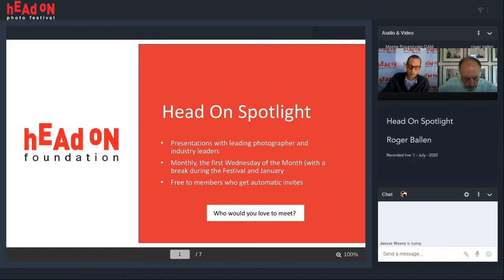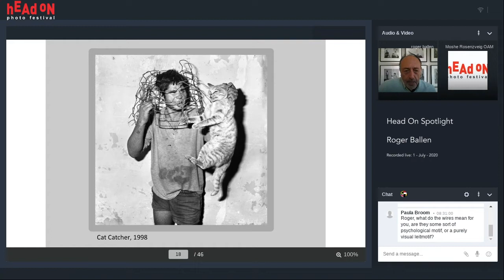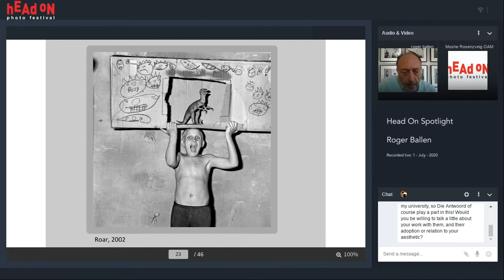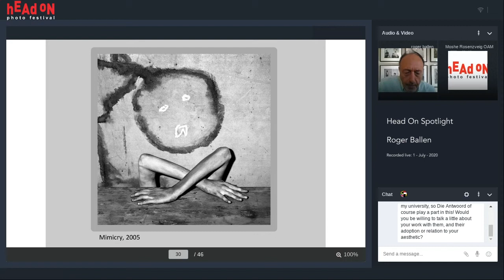Head On Spotlight S01E01: Roger Ballen highlights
We are excited to present a series of monthly talks with photographers and other industry professionals, with free entry exclusive for Head On members.

Tune in as photographers share insights into their practice and industry experts offer their tips and tricks.

In July we launched the spotlight series with Roger Ballen, one of the most influential and important photographic artists of the 21st century, Roger Ballen’s photographs span over forty years. His strange and extreme works confront the viewer and challenge them to come with him on a journey into their own minds as he explores the deeper recesses of his own.